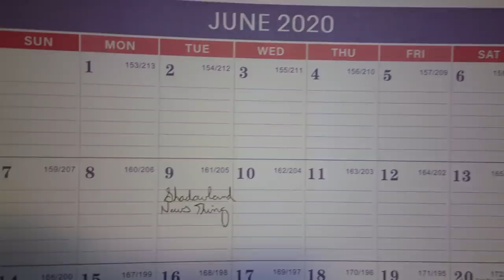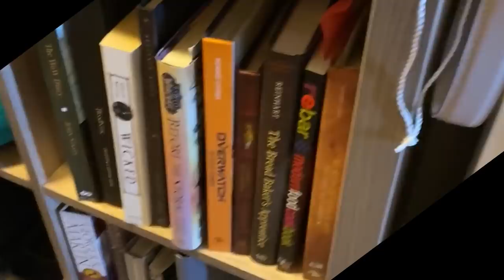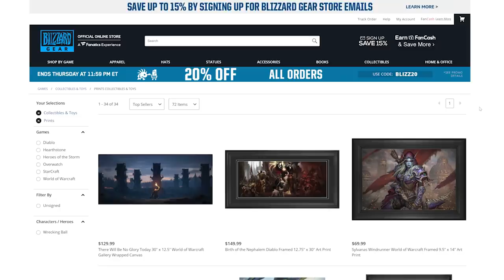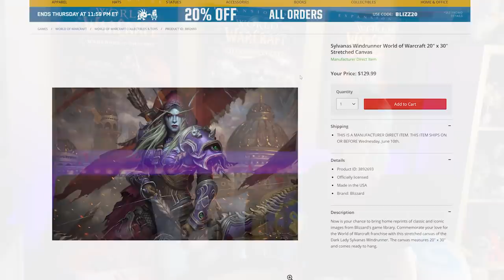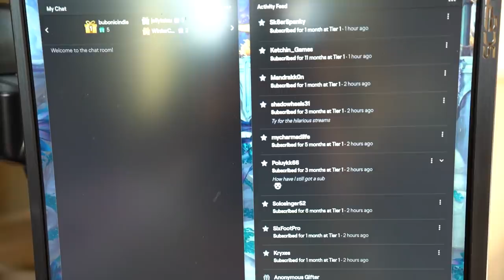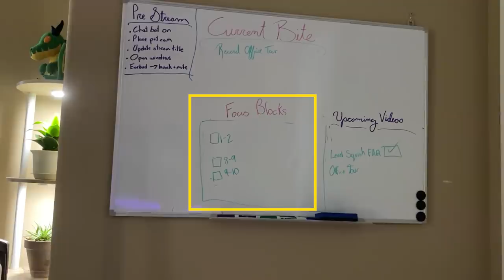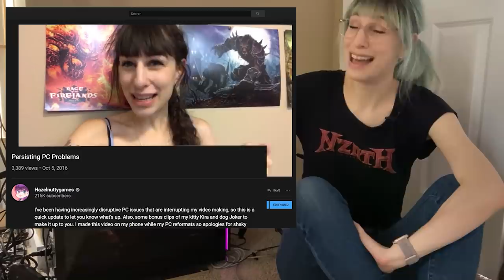Streaming Room Tour - My Home Office/Studio in 2020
Going behind the scenes in what felt like way too much detail, lol. A 360 degree tour of my streaming and YouTube-ing office showing you guys my streaming and editing desk setup, background, plant shelves, closet, and redundant methods of planning out a pretty straightforward average day. Apologies for the slighly uneven audio- I did my best in post but I turn my head way too much for someone who clips their mic on one side.

Timestamps
0:00 - welcome to Hazel HQ
0:12 - Andrew the Assistant
0:48 - Wall Calendar
1:14 - Office Closet
3:45 - Printing Station
4:32 - Couch and Canvases
6:00 - The Plushie Shelf
6:11 - Office Aquarium
6:49 - Cat Bed
7:02 - Desk Tour
8:59 - Plant Shelves
9:35 - Cable Management, and Lack Thereof\
10:26 - More Desk Tour I Guess She's Not Done Yet
14:27 - Bullet Journal and Planning
15:07 - Whiteboard
15:58 - Floor Time with the PC
17:05 - Thanks
17:21 - Outtakes/Endcard

I also stream on Twitch! If streams are your speed, follow me over